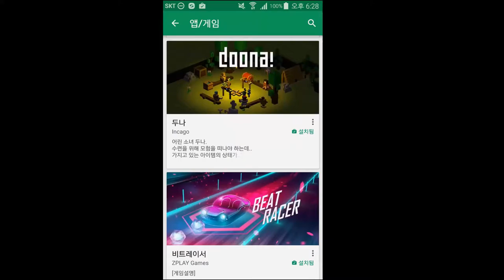[구글플레이 인디게임 페스티벌] - 두나 게임 플레이 1화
게임: 두나! (doona!)
4월 22일 ~ 23일에 열리는 구글 플레이 인디게임 페스티벌에
참여하기 이전에, 우승 후보작들 몇 개를 플레이 해보는 시간을
가지는 것이 좋겠다는 생각에 이렇게 플레이 영상을 올려봅니다.

구글 플레이 인디게임 페스티벌 행사
참여후기도 올라갈테니까요 많은 기대 부탁드려요!
행사 후기는 주말쯤에 올라 갈 것 같아요 ㅠ... 늦더라도
양해 부탁드립니당... ㅎ